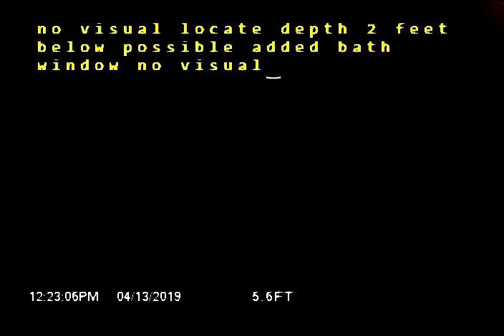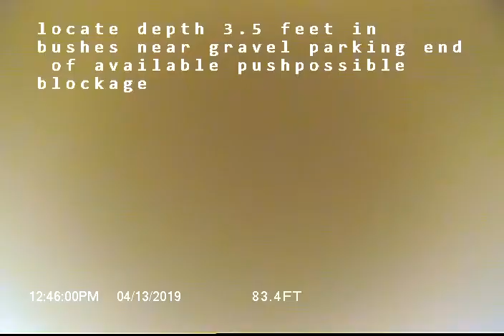13th AVE NW Puyallup WA 98371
Sewer inspection of Orangeburg and PVC pipe with standing water, blistering and debris